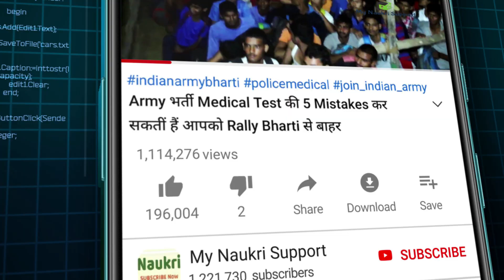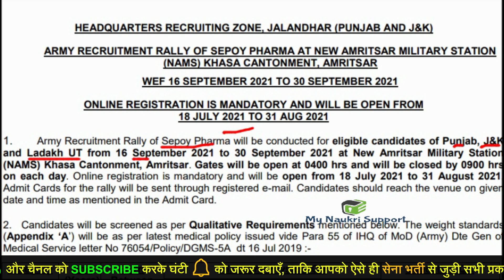इस महीने होने वाली एक और सेना भर्ती को लेकर Notification जारी | Army Bharti 2021 latest update today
सेना की तैयारी कर रहे युवा इसे भी जरूर देखें - (Thanks for your Support 🙏)